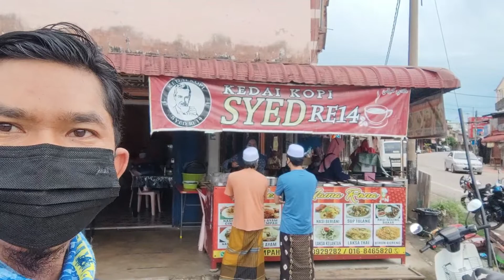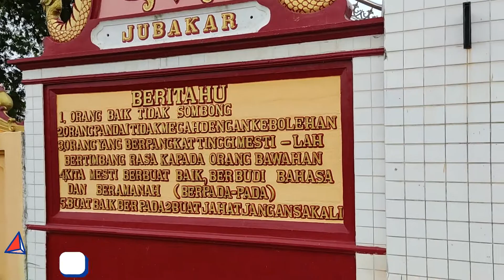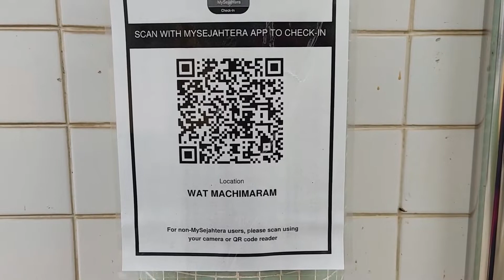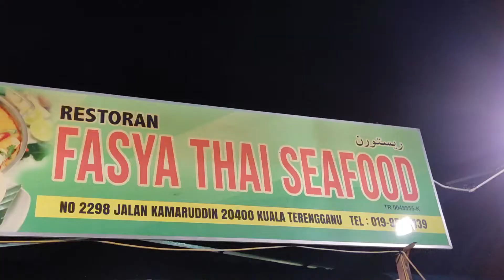ride 933.6km Kelantan mu tunggu Aku datang, Terengganu on the way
terima pada geng pos logistic

barang barang camera yang biasa aku pakai untuk ride